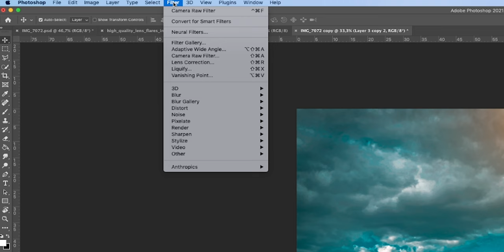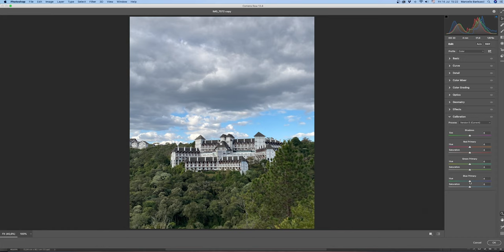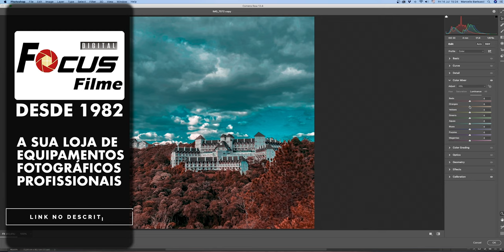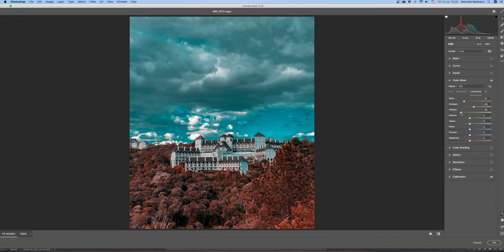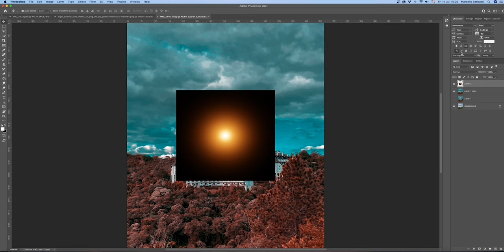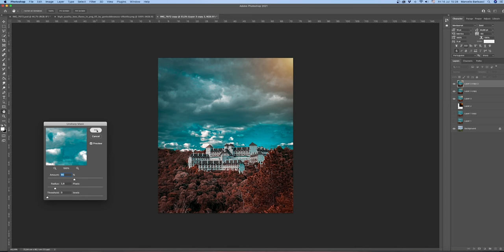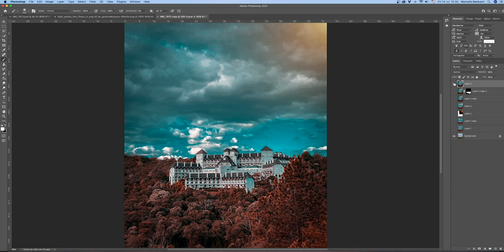COMO EDITAR FOTOS DE FORMA CRIATIVA (comandos BÁSICOS)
⬇️⬇️ LINKS IMPORTANTES ⬇️⬇️
🔴 O FILTRO QUE MAIS USO
⬇️ EQUIPAMENTOS QUE USO EM EXTERNAS ⬇️
MICROFONE SHOTGUN
MICROFONE LAPELA
CÂMERAS, LENTES E ACESSÓRIOS NA AMAZON
FRETE GRÁTIS PARA FORA DE SÃO PAULO EM COMPRAS ACIMA DE R$100,00
SARAMONIC OFICIAL NO BRASIL [2 ANOS DE GARANTIA]
Nesse vídeo eu faço um mini tutorial no Photoshop pra você criar fotos incríveis!